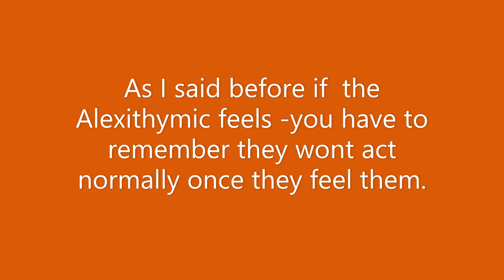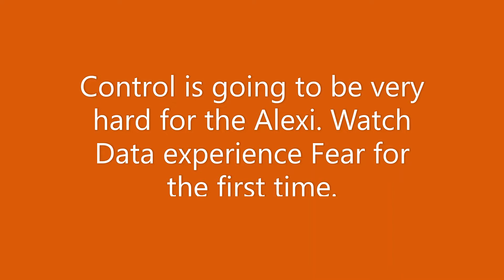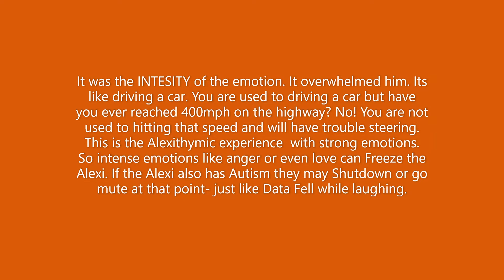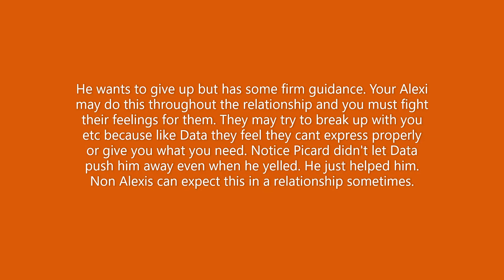Alexithymia: What Happens IF (&) OR After An Alexithymic Feels?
Im Ambivalent Alexithymic. I have Alexithymia. This Channel will be about that topic. I will be giving my insights as an Alexithymic person.

Alexithymia is NOT considered a disorder so its not in the DSM-5 aka not Diagnosable for medicine. These Tests are not Official for Diagnosis but its all we got! I personally took all 3 and scored High on them all and they are very accurate.